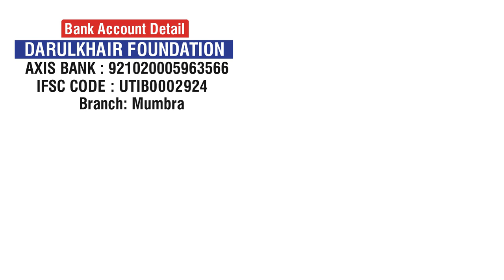Kya Shak Ki Wajah Se Wazu Toot Jata Hai By Shaikh Farooq Abdullah Narayanpuri Hafizahullah